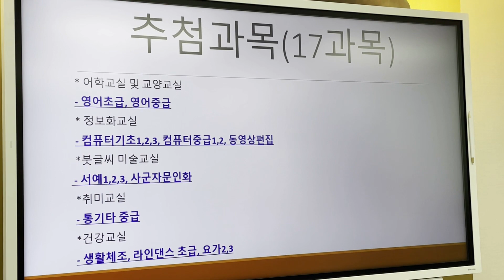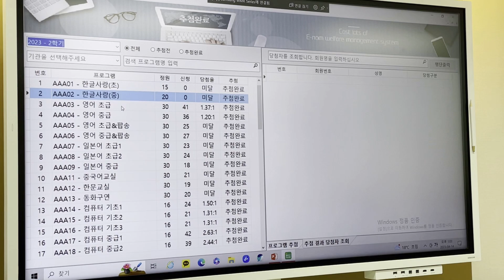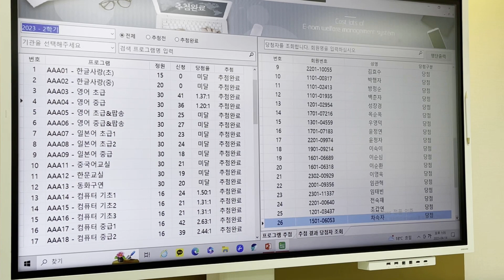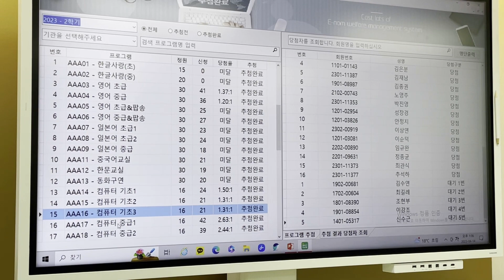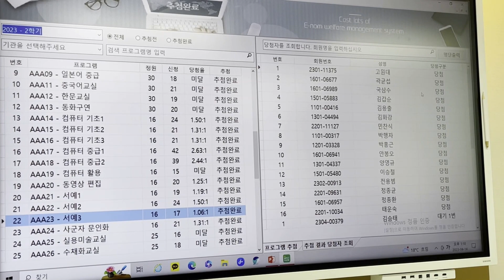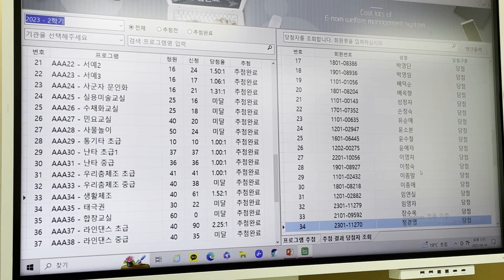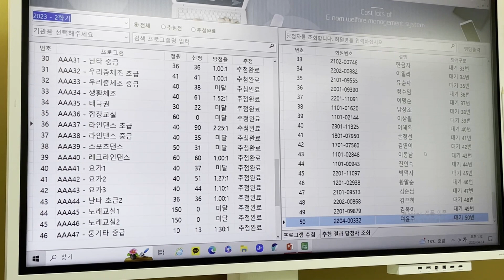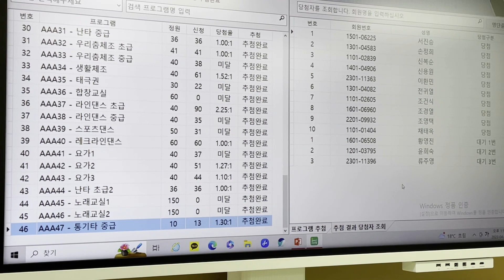2023년 2학기 평생교육 추첨 결과